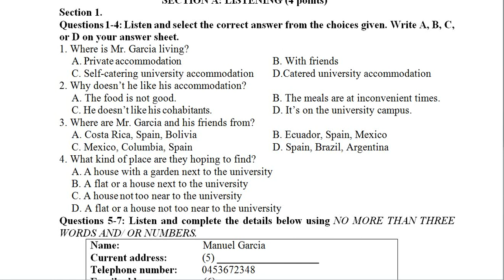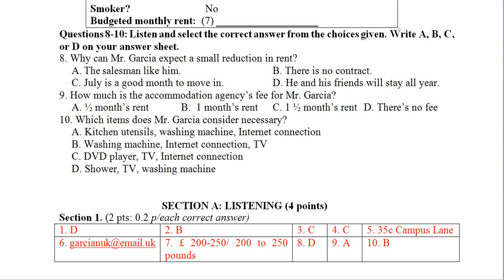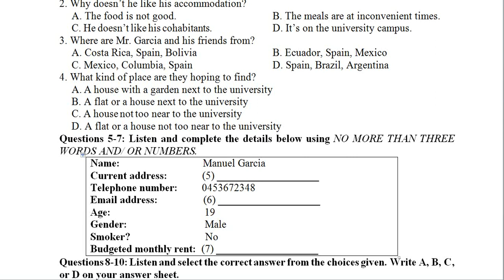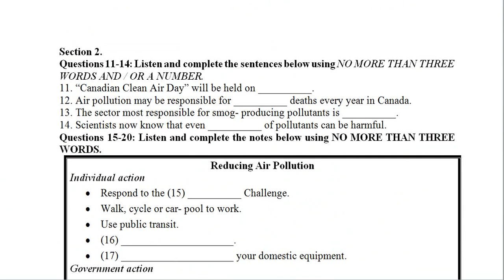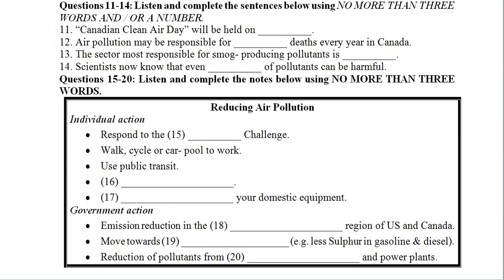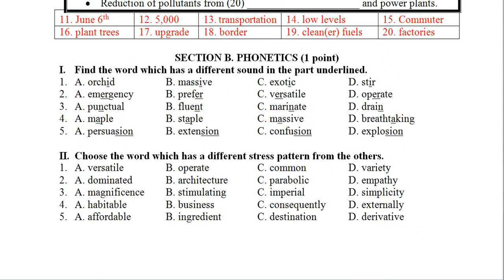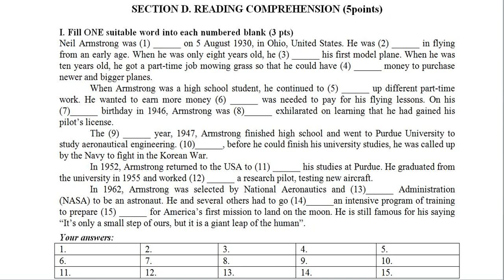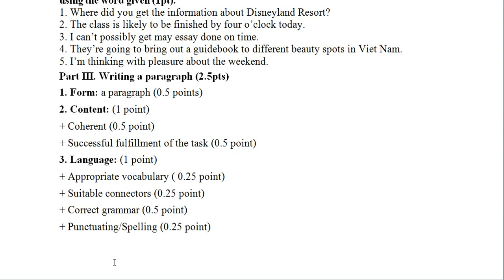ĐỀ THI HSG TIẾNG ANH 9 07 ENGLISH TEST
ENGLISH TEST